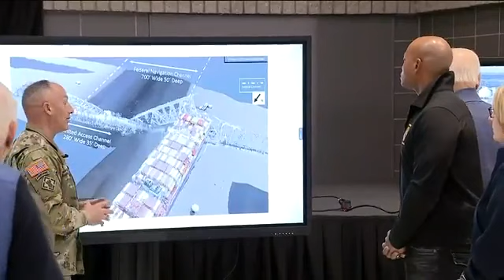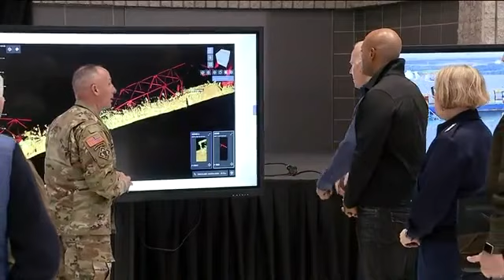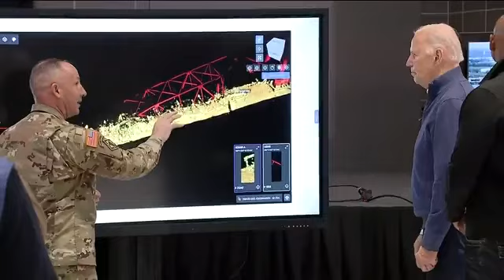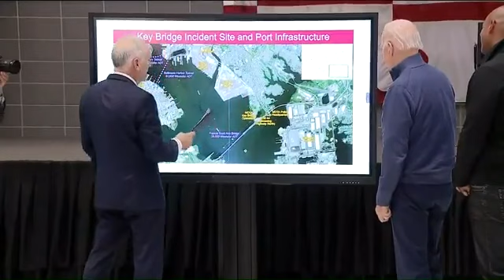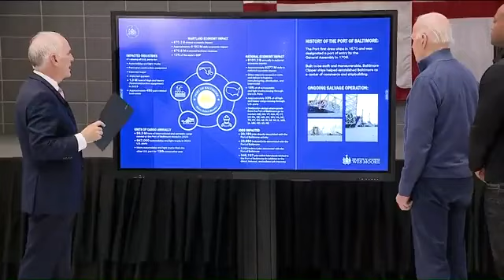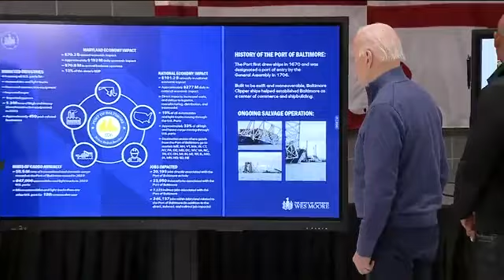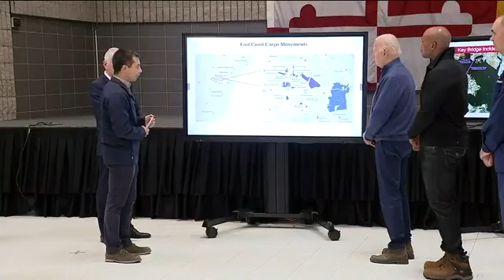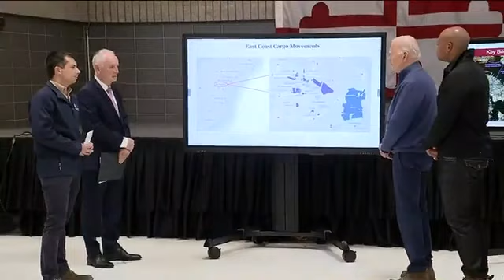BIDEN BALTIMORE STUNNING COMPASSIONATE WORDS